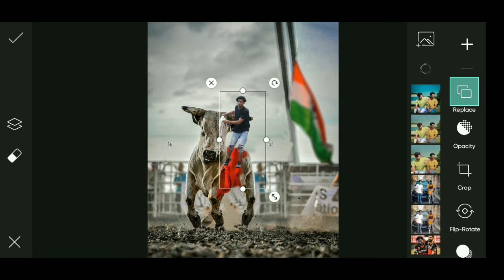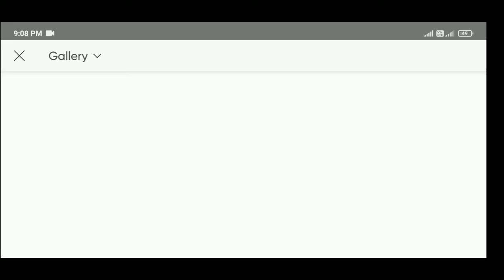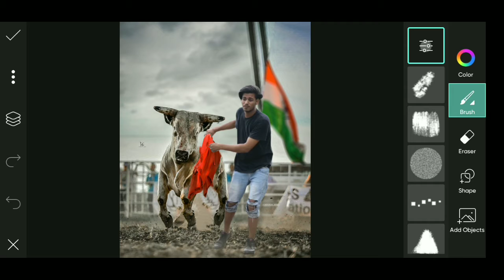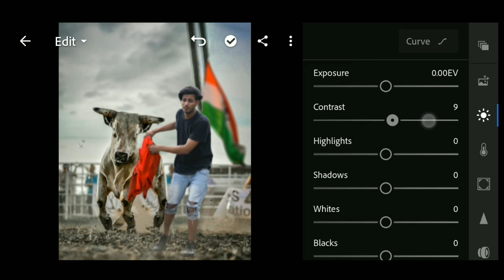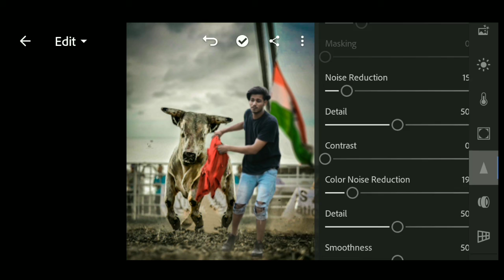Himmat Singh new photo editing | himmat Singh bull photo editing | himmat Singh Instagram Editing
1. Photo editing
2. Picsart photo editing
3. Snapseed photo editing
4. Lightroom photo editing
5. Autodesk SketchBook photo editing
6. Photoshop photo editing
7. Photoshop tutorial
8. PicsArt tutorial
9. Photoshoot vlogs
10. Viral photo editing
11. Instagram viral photo editing
12. Glowing message photo editing
13. Glowing heart photo editing
14. Glowing photo editing in PicsArt
15. PicsArt photo editing 2021
16. Cb photo editing
17. Cb photo editing in PicsArt
18. Vijay Mahar new photo
19. Himmat Singh new photo editing
20. Taukeer editz new photo editing
21. NSB PICTURES New photo editing
22. Dm design new photo editing
23. Pranav PG new photo editing
24. Artist aj new photo editing
25. Bollywood actress photo editing